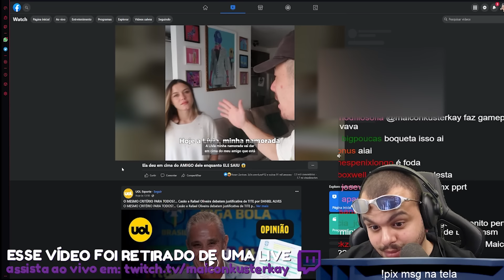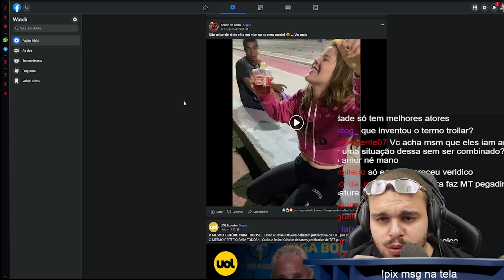DANDO EM CIMA DO AMIGO DO NAMORADO (E TEVE UMA SURPRESA) - Maicon react